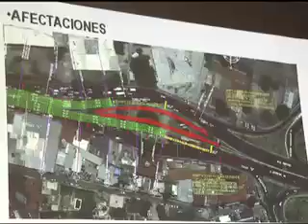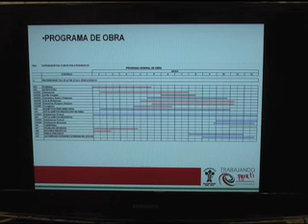Presupuesto 2do piso no se perderá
El  presupuesto de 184 millones de pesos no se perderá o destinará a otros proyectos